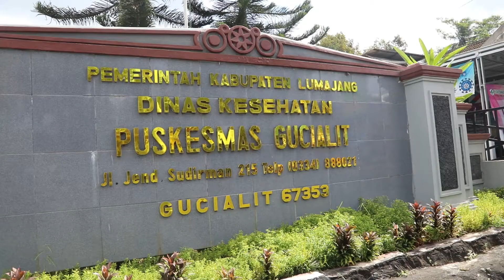KS, PENDERITA KANKER PAYUDARA ASAL GUCIALIT AKAN SEGERA MENDAPAT PERAWATAN LANJUTAN DI JEMBER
Wakil Bupati Lumajang, Indah Amperawati menjenguk KS (63) warga Dusun Karanganyar, Desa Kertowono, Gucialit yang dirawat di Puskesmas Gucialit, Senin (29/06/2020). Pasien didiagnosa mengidap penyakit kanker payudara stadium 3.

Bunda Indah mengungkapkan bahwa pasien tersebut akan segera mendapatkan perawatan lanjutan. Rabu (01/07/2020) esok akan dirujuk ke Rumah Sakit dr. Soebandi Jember menggunakan mobil ambulan Puskesmas Gucialit.
Selengkapnya : portalberita.lumajangkab.go.id